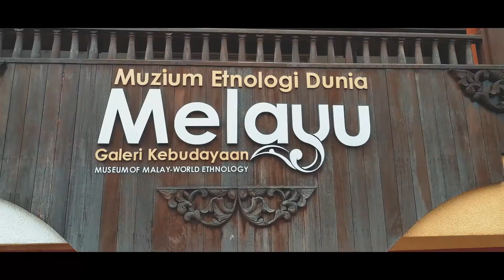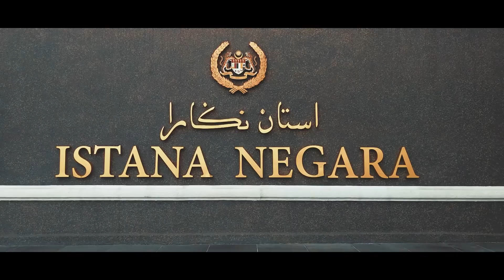Malaysia | Kuala Lumpur | Cinematic | Huawei P10 | Travel Video 2018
This is our first time in Kuala Lumpur, Malaysia so I decided to
make a Video of our Travel, I hope you guys like it. All footages was shot on my Huawei P10 (4k downscaled to 1080p) with the help of my Zhiyun Smooth Q.

Song: Illenium - Needed You
Software: Adobe Premiere Pro CC 2015
Gear: Huawei P10 + Zhiyun Smooth Q